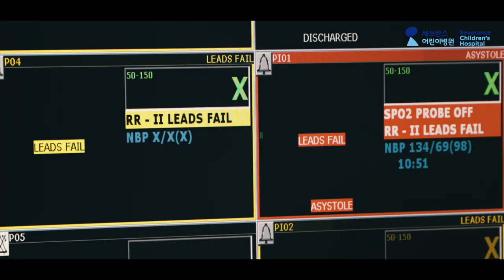신촌세브란스병원 소아응급실 홍보2021